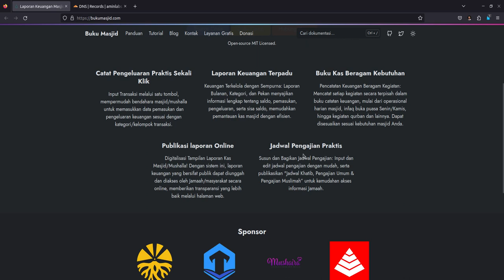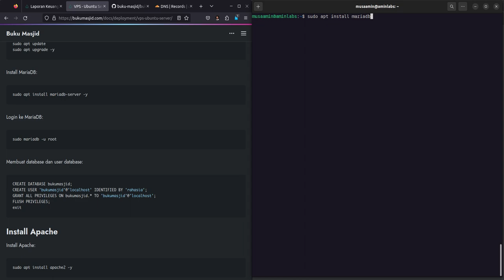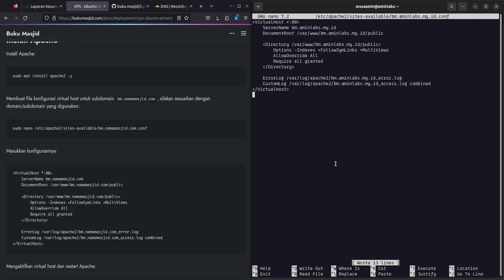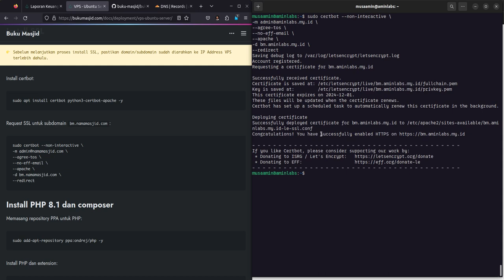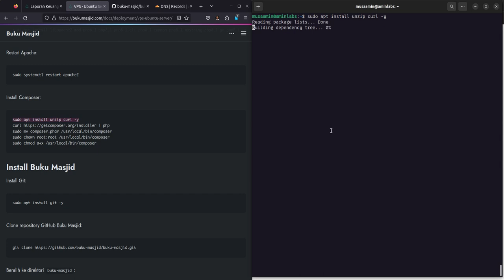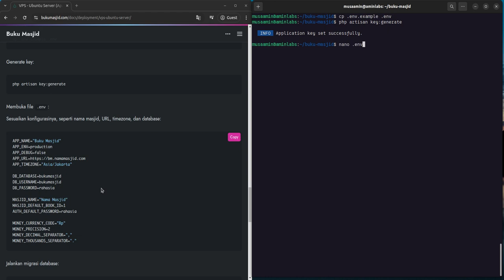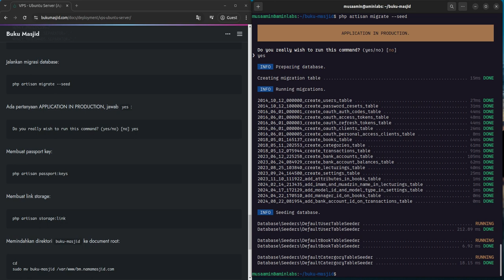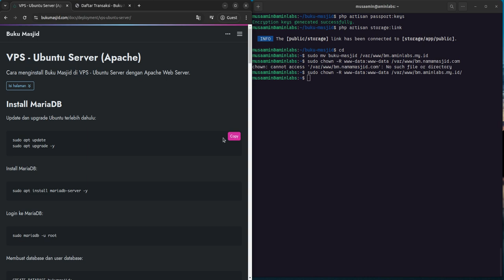Install Aplikasi Buku Masjid di VPS Ubuntu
Buku Masjid adalah sistem pengelolaan keuangan dan jadwal pengajian masjid berbasis web yang dibuat dengan framework Laravel.